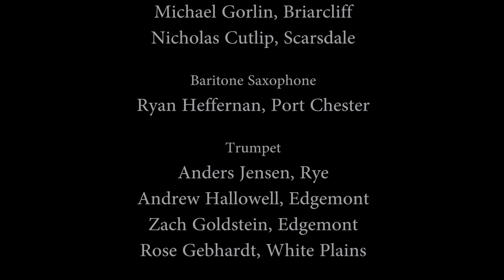Speak No Evil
Composed by Wayne Shorter; Arranged by Mike Tomaro
2017 All-County “B” Jazz Ensemble
Peter Furlan, Conductor